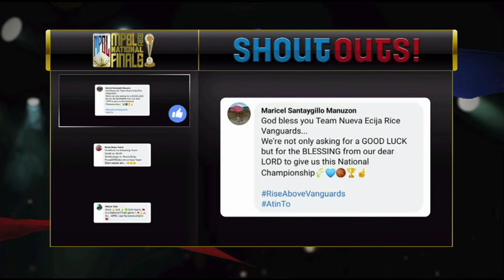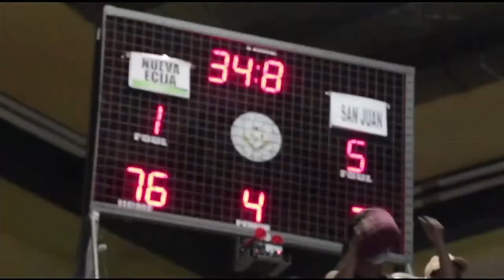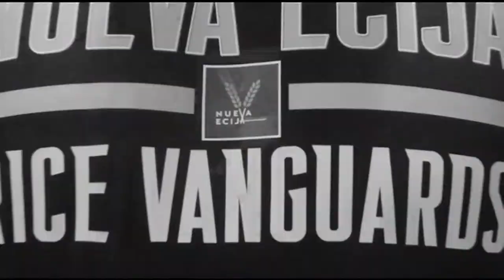MPBL 2022 NATIONAL FINALS | ZAMBOANGA vs NUEVA ECIJA | DECEMBER 02, 2022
And then there were two.
The Nueva Ecija Rice Vanguards and Zamboanga Family's Brand Sardines - two teams that lorded over their respective divisions - begin their best of five series in the MPBL National Finals tonight at the Nueva Ecija Coliseum in Palayan City.
For Nueva Ecija, the championship series presents an opportunity to cap one of the most dominant seasons in the league's short history.
For Zamboanga, the finals is a chance to build their own legacy and make sure that the trophy remains in the South.
Both teams took long and difficult paths to the finals, which prepared them for a tough series that will test their strength and resolve.
The stage is set for Game 1 in front of Nueva Ecija's rabid fan base. Can the Rice Vanguards keep homecourt advantage or will Zamboanga get a win on the road?